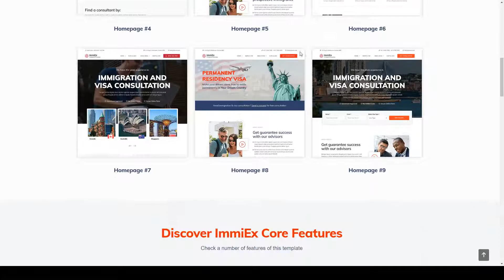ImmiEx - Immigration and Visa Consulting WordPress Theme 10 business Build Website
Columns 4+

 Layout Responsive